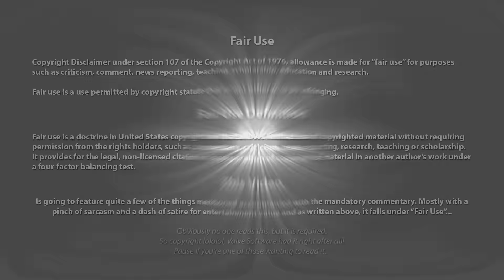Idiot Regrets Acting Tough from his Private Property Safe Space - Sovereign Citizens Owned 178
Imagine thinking he actually comes out looking good in this video... When in fact he looks like he's almost pissing his pants, from the safety of someone else's private property, knowing full well they officers can't arrest him. But then also pretends he doesn't care about the yellow police tape, while never actually stepping into the officer's investigation scene.

He only get's louder, but you know what that means. The louder they are, the more pathetic they are. Overcompensation comes in many forms, in this case an immature brat that cosplays as an adult pretending to brain...

⌚️Timestamps:
00:00 - Intro/Disclaimer
00:36 - Campfire Roast
12:15- Outro